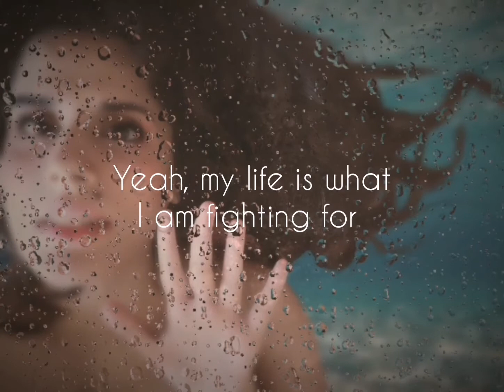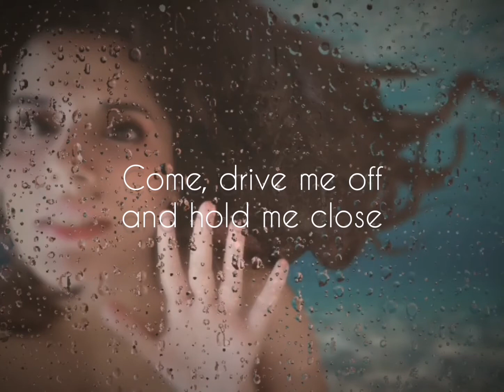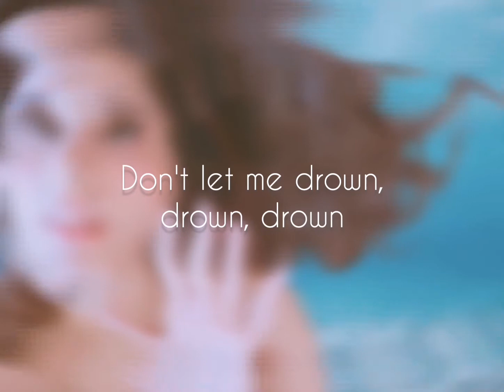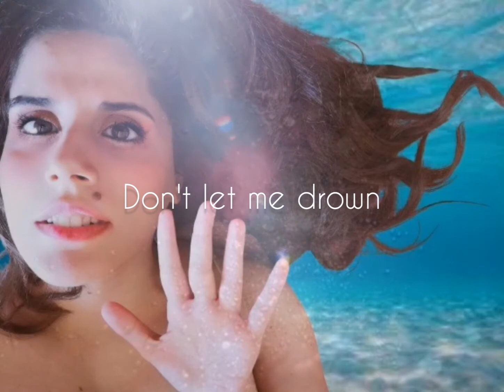GLOWS - Head above water (Avril Lavigne cover )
For the first time in my channel i am covering a song from my favourite artist : Avril Lavigne. This is "Head above water", a very deep song, a request of help and hope that Avril wrote while dealing with Lyme disease. I really love this song and i know i didn't make justice to it but i really got emotional while singing it. Hope you like it too!